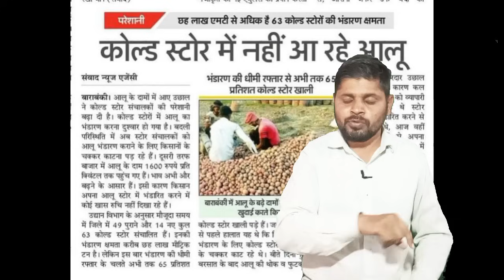खुशखबरी 🤩 युपी में ₹1120/कट्टा से खुले कोल्ड 💥 गुजरात में रैक से साउथ लोडिंग।बांग्लादेश आलू निर्यात